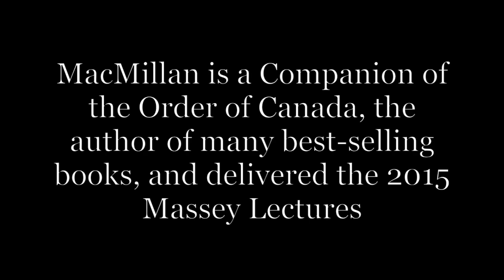Margaret MacMillan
Oral history interview with U of T alumnus and respected historian Margaret MacMillan discussing her time as a student and Provost at the University, and the study of history in general.